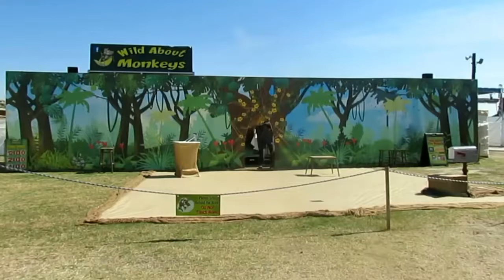California. Monkey show. Калифорния. Шоу обезьян